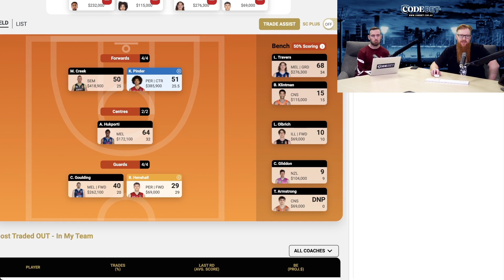NBL Supercoach Week 1 Trades!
IMAGINE WHAT YOU COULD BE BUYING INSTEAD.